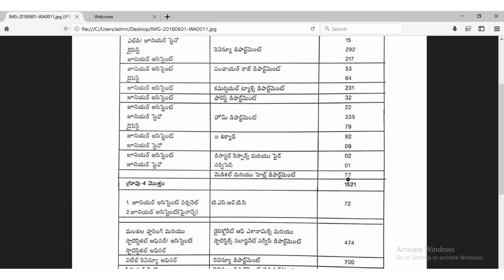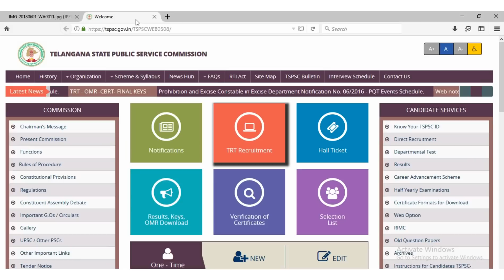telangana government recruitment for 2786 jobs at a time || ts vro notification, group 4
TSPSC is planning to release 2786 jobs on telangana formation day 02 june 2018. full details is on the video.